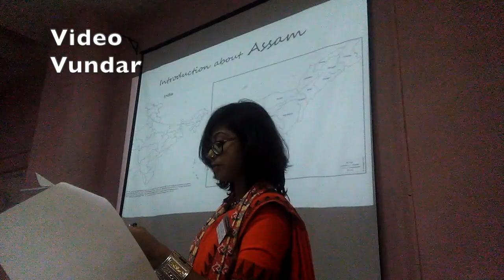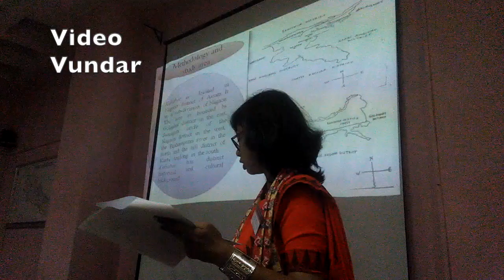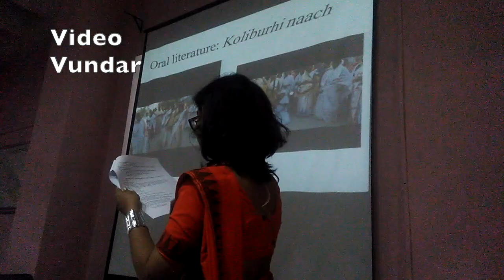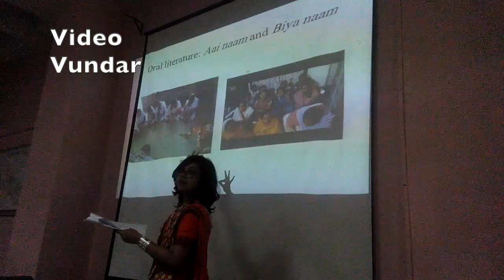National Folklore Congress by Nepali Folklore Society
Third National Folklore Congress organized by Nepali Folklore Society on the theme of Folklore,Folklife and Intangible Cultural Heritage at Nepal Tourism Board, Pradashani Marga, Bhrikuti Mandap, Kathmandu. Among the speakers are  vice chair of Folklore Society Professor Abhi Subedi as welcome speaker, ambassador of Finland to Nepal and a paper on An Analytical Study on Oral Tradition of Kaliabor Region presented by a student from Assam.The event was supported by Loyalty Academy, Embassy of Finland to Nepal.